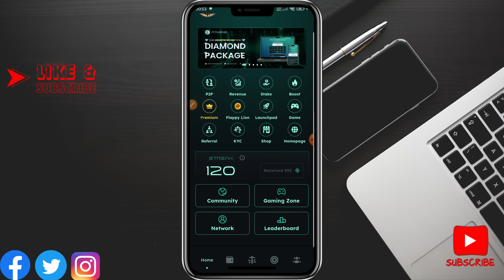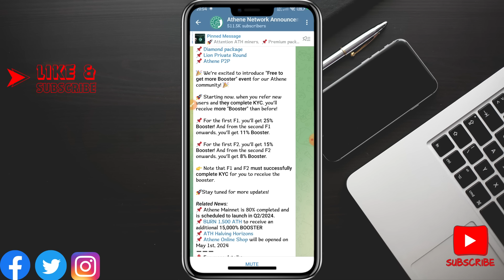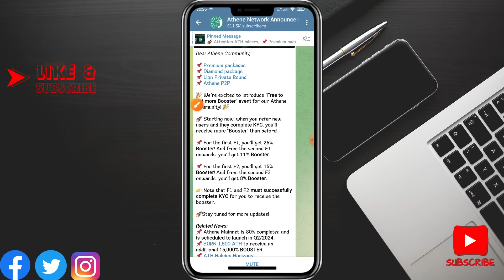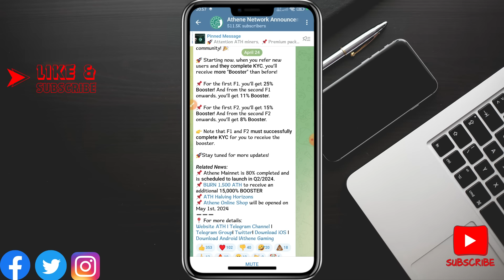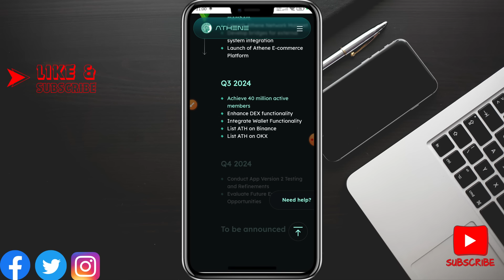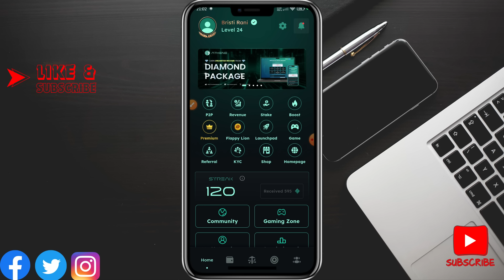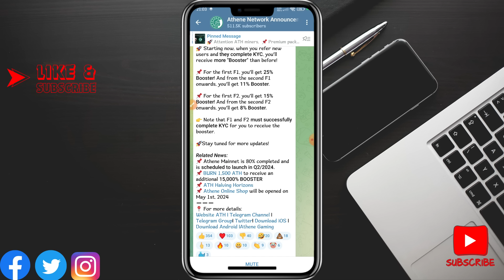Athene Mining Free Booster | Athene Mining Mainnet launch | ATH Token Listing Date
✅ Refer Code : 7dca110c0d